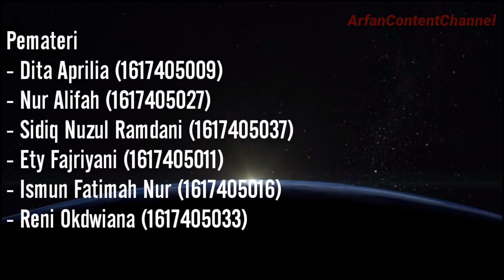[TUGAS KAMPUS] Managemen Waktu & Berani Mengambil Resiko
Assalamualaikum semuanya!

Untuk video kali ini. Kami akan menjelaskan tentang Management Waktu & Keberanian Dalam Mengambil Resiko. Apa saja sih isinya? Tonton saja video ini hehehe :D.

Dan video ini dibuat dalam rangka tugas makalah makul Kewirausahaan. Semoga isinya bermanfaat bagi kalian semua wahai para penonton XD XD XD.

Credits by:
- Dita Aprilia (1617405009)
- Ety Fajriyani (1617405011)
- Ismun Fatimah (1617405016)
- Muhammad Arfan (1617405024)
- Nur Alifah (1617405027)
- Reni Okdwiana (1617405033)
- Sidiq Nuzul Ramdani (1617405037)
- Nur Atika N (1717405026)